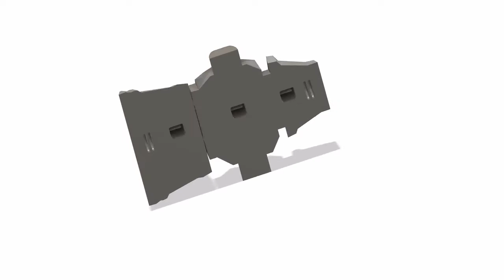Making This War Hammer From Start To Finish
👉 Kickstart Season III: Soldiers of Fortune with a FREE 7-day Premium Account in Conqueror’s Blade!

Making this war hammer has been soo much work, but I also think it's so much worth it! First project of this kind for me, involved many of the craft I love: 3D modeling and printing, aluminum cast, forging, lathe work both wood and metal, leatherworking and a lot of general fabrication and figuring things out. What a journey! I hope you enjoy watching! ❤️

I usually write a very detailed list of product used and operation but this time it's just too much, it would exceed the description limit for sure. So I will write the main steps instead, if you have specific questions I'll do my best to reply.
0:20 Pattern made in Fusion360 and 3D printed in PLA
0:45 Making the mold with petrobond sand (specific metal cast sand)
1:52 Wood core, on the smaller pattern I made a better one with plaster
5:47 Cleaning the cast
7:23 Forge spikes
9:13 Threading spikes
9:40 Paint and texture on the head
10:30 Making a stainless steel plate for the font of the hammer
12:42 Wood for the handle
13:12 Turned in two piece to make it long as I want it
15:20 On the metal lathe I make a collar for the two handle parts and a bottom piece in mild steel
21:50 Leather strips are cut to size, beveled and textured

I just started to list some of the stuff I use for my projects in this amazon storefront:

Powered by YouSponsor.